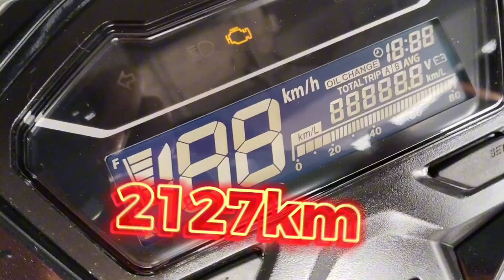Honda click V3 issue DRAGING agad#click125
Gawin mo ito kung pabalik balik Ang draging Ng click mo 100%tangal draging Ng click mo